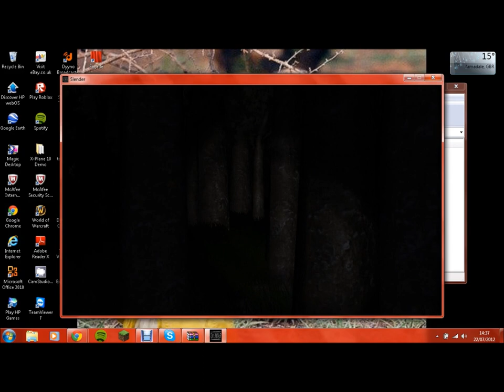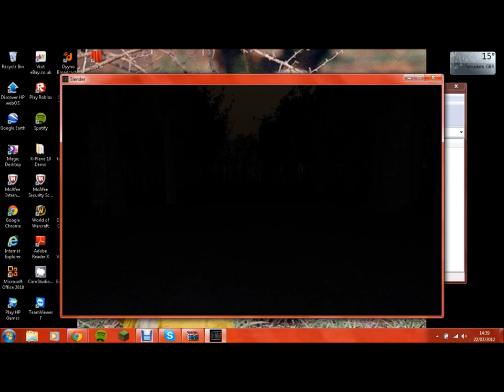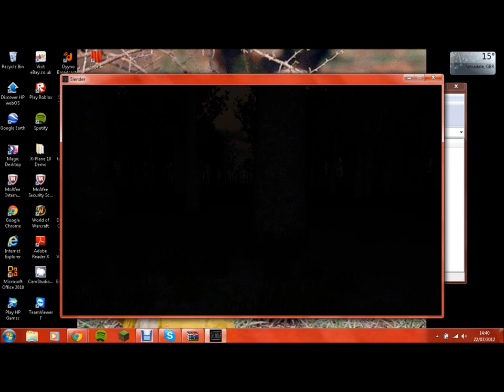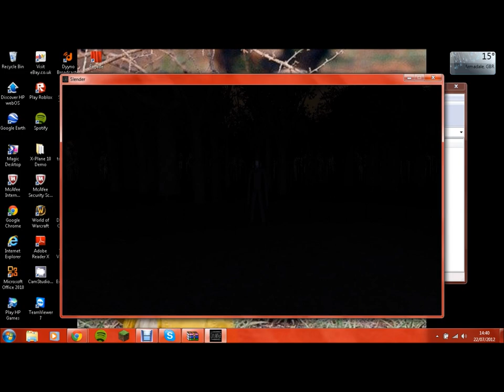Slender part 3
The final part of slender but can i find the last 3 pages ??